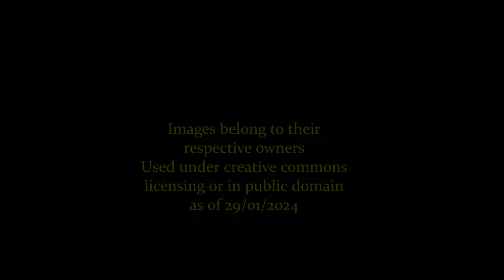Horatio Nelson: A Life Through Time (1758-1805)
An animated look at the life, naval career, and family of Horatio Nelson!